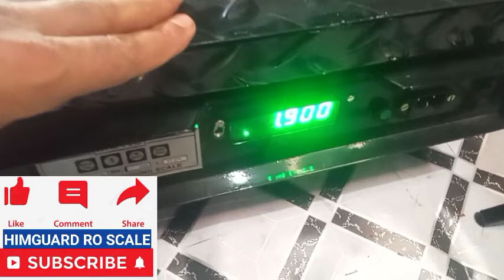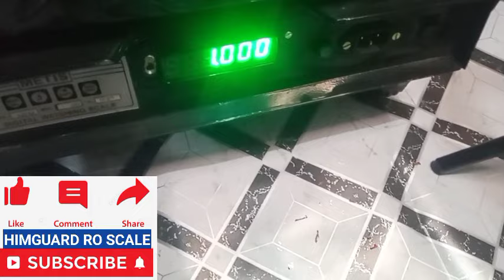PRICE & DETAILS OF 100kg 2 IN 1 KISAN WEIGHING SCALE.CHICKEN SCALE. BASIC RATE OF KANTA.hindi